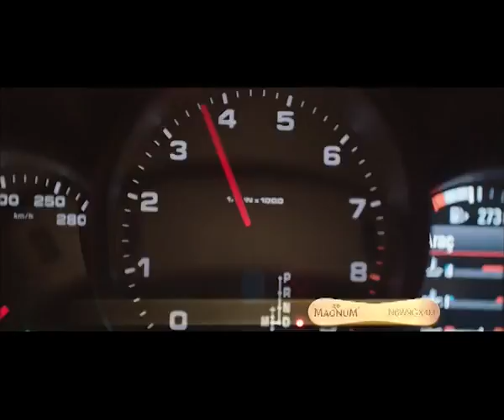Magnum “Piste Davet”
Pilot: Ozkan Erden
Camera Operator: Serkan Levent

Director: Thor
Camera: BMCC 4K /w Zeiss Distagon lenses